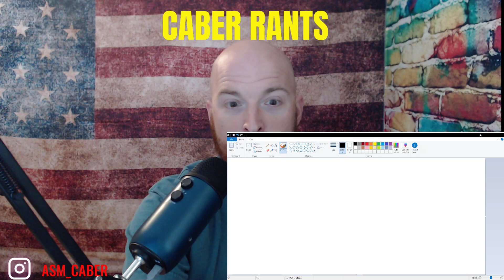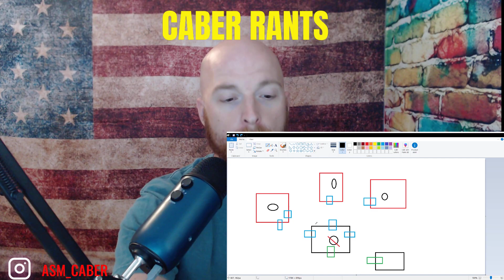Airsoft Tactics Q&A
Just a few questions specific to scenarios and such.

If you've got a questions, post it in the comments and I'll add it to the next video.